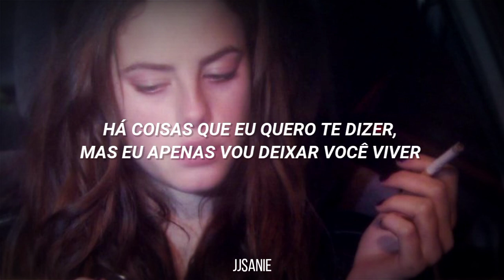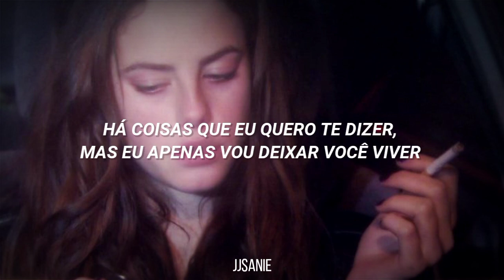Lana Del Rey – Cinnamon Girl (tradução)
[Lyrics]
Cinnamon in my teeth
From your kiss
You're touching me
All the pills that you did
Violet, blue, green, red to keep me
At arm's length don't work
You try to push me out
But I just find my way back in
Violet, blue, green, red to keep me out
I win
There's things I wanna say to you
But I'll just let you live
There's things I wanna talk about
But better not to keep
You make me mad, I'm fire again
There's things I wanna say to you, but I'll just let you leave
There's things I wanna talk about, but better not to keep

NO COPYRIGHT INFRIGEMENT INTENDED. All rights reserves to original owner.